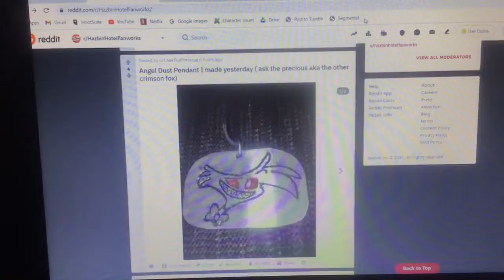HazbinHotelFanworks reaction video,my pendant I made of Angel Dust& graduating E.L.F. class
I am so grateful to the Streamers, they got me through the long days of class when I was worn out after class and singing “go the distance” from Hercules always made me feel good and more determined to pass the class and never give up and not accept not passing the class, I am emotional in the video and I believe I even double talk from it, and the love from all the streamers and live chat people is awesome, and the love shown for my pendant of Angel Dust was awesome as well! Thank you all so so much for all the support!